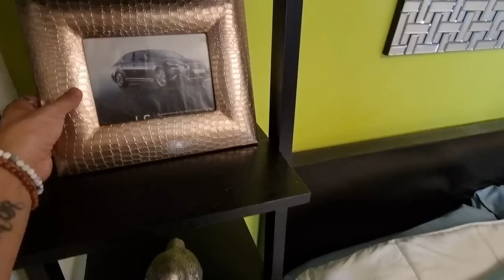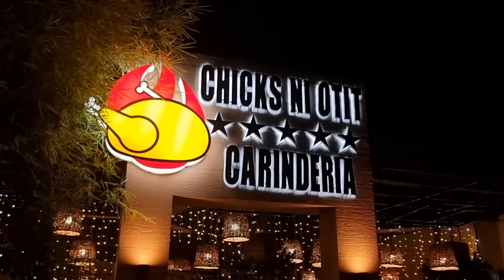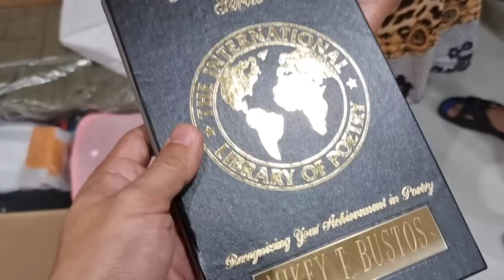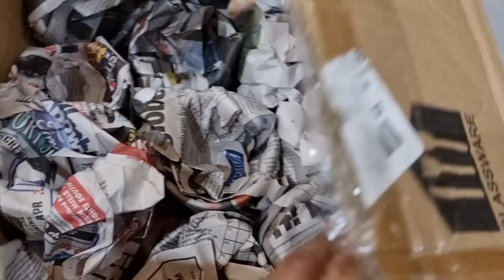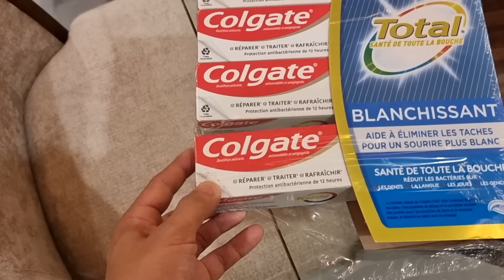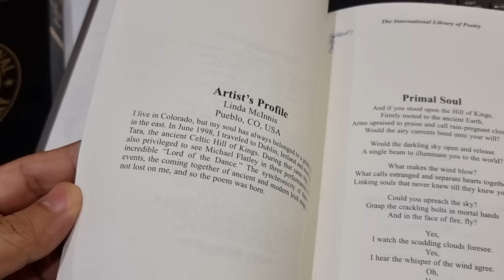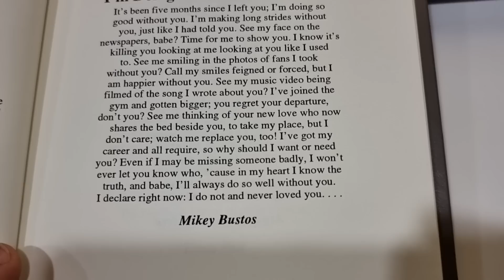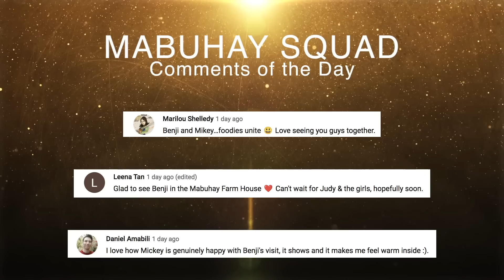My Mom's Balikbayan Boxes Arrived and Contained Some Hilarious Things! - Feb. 10, 2023 | Vlog #1603